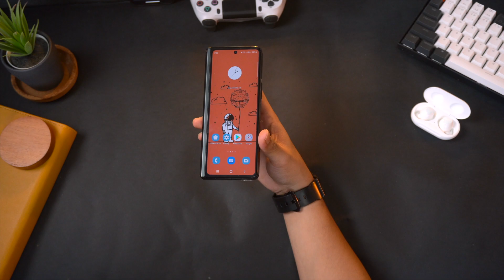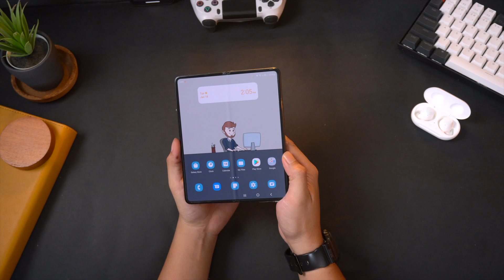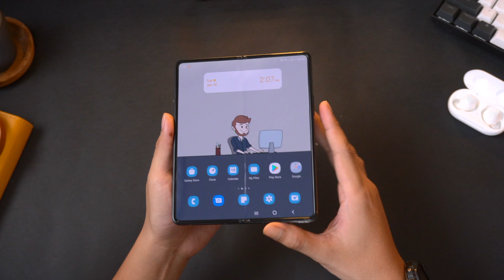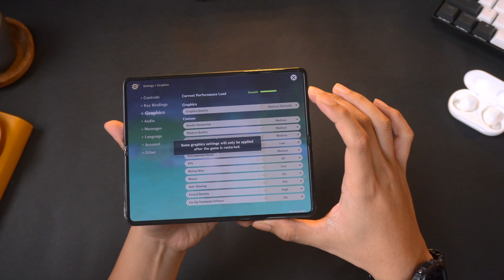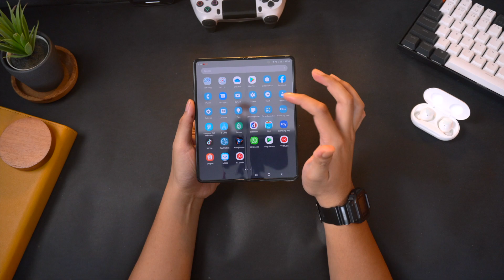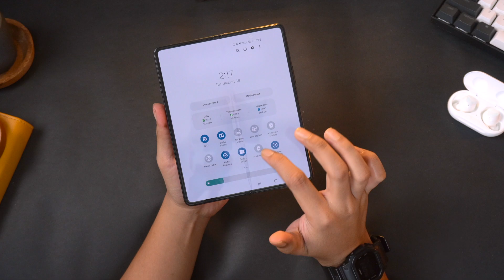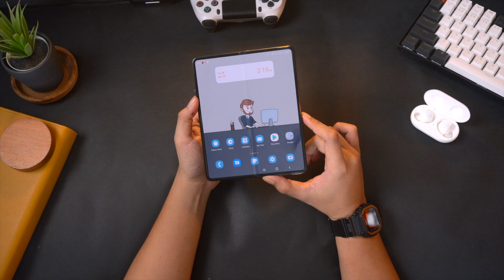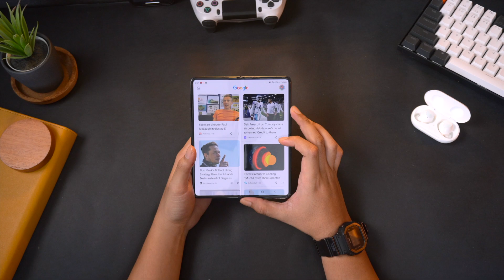Nyobain INOVASI TERBAIK dari SAMSUNG - Unboxing Samsung Galaxy Z Fold 3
Thankyouuuuuuuuuuu :)